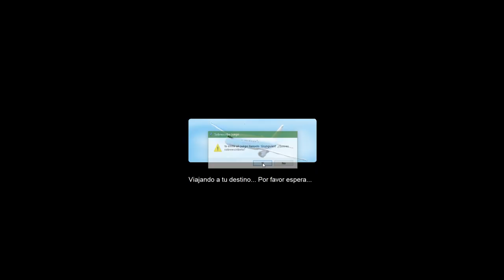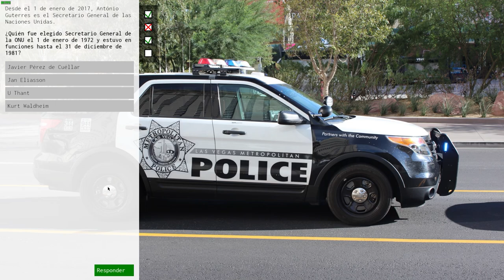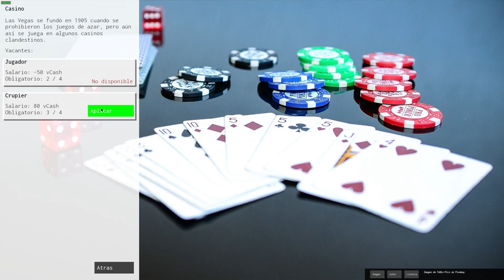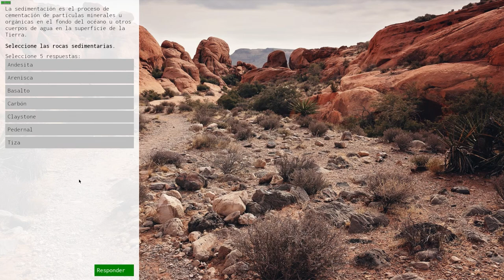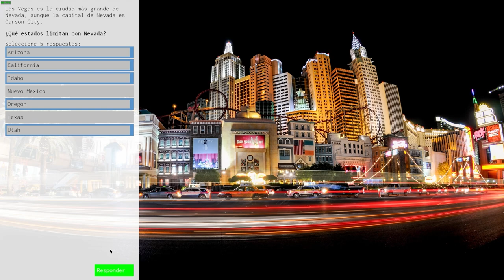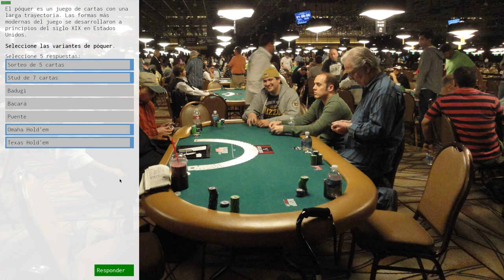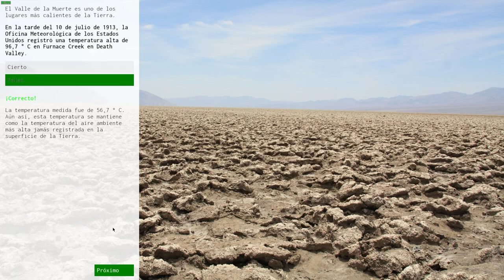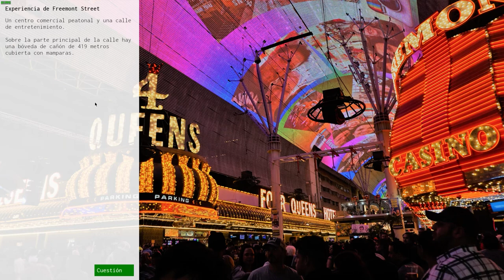Let's Play: VOYAGER | Las Vegas!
Check this Epic GAME! Here:)

Grab your backpack, it's time to travel around the world! Visit landmarks, monuments and attractions in famous cities. Apply for a variety of jobs. Then, bring your luggage and fly off into the unknown once again!
Up to 40 Cities